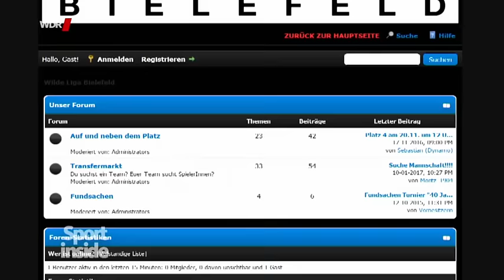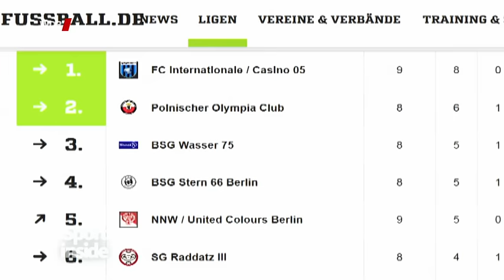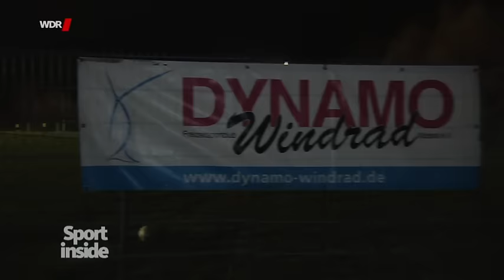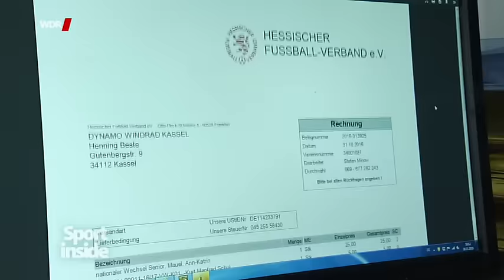Wilde Liga: Auf keinen Fall im DFB | Sport inside | WDR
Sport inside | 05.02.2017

"Wie der vom DFB organisierte Fußball in Deutschland immer mehr Mannschaften verliert und welche Alternativen davon profitieren."